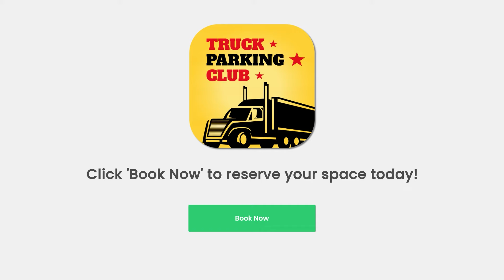Truck Parking in Cookeville, TN!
Apple App

Google App

(888) 899-PARK